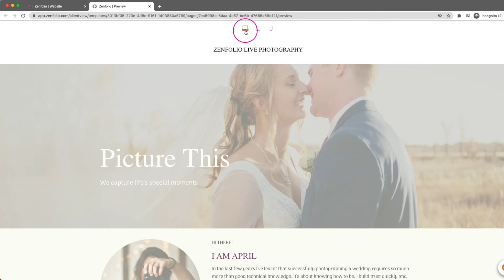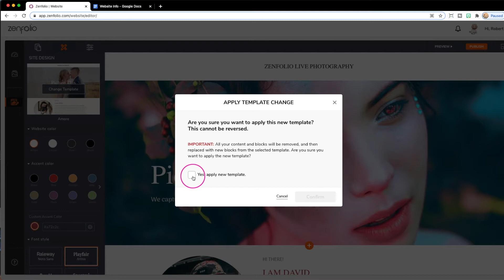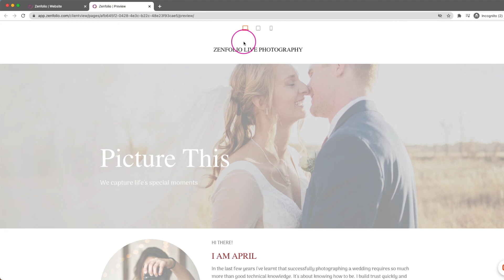How to Change Your Website Template, Fonts and Colors | Zenfolio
In this video we'll show you how to change your website template, fonts and colors.

Whatever you shoot, we’ve got the solution for you. Our easy-to-use templates can be personalized into thousands of different designs uniquely suited for your business. Create your photography website in minutes with our builder tools. No coding required, just click.
Start with a beautiful website template and customize it into thousands of combinations by easily adding or moving content blocks Upload your photos in a few clicks, then admire your new photography website.
When your photography website is ready to go, show it on-the-go. Your work looks great in any size on every device. Even share galleries and links.

What we cover in this video:
00:00:00 intro
00:00:10 access the website builder
00:00:15 change your template
00:01:28 change your website color
00:01:48 change your website font
00:01:56 change your button style
00:02:00 change content block layouts
00:02:08 adding more content blocks
00:02:14 preview your website
00:02:20 publish your website

Join Zenfolio today and create your all-in-one website to show, share & sell your photography.
Voted #1 by Pro Photographers.
About Zenfolio
At Zenfolio, the Bigger Picture for us isn’t just helping you create a website or build a photo gallery. It’s about helping you become a successful photographer. At every level, every step of the way. We know how it feels to capture life’s special moments and share them simply because we’re photographers too. But we also know this passion is a gift, a gift many of you want to make into a business. That’s where we can help. We’re the trusted technology partner to a global community of photographers who grow and earn more from their businesses on our Zenfolio platform. We’re continually simplifying all the integral parts of running a successful photography business so you can focus on what you do best.